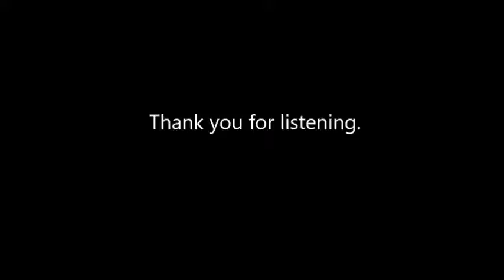Self-discovery, Reality and Illusion, War Stories China, Real Identity Life Is - William Samuel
William giving a talk to a small group. Philosophy, Life teachings on the Truth. Stories of Mr. Shieh the Taoist monk in Chins, understanding ego, a lesson on the recognition of your Real Identity. Face to face with ego.  Reality and Illusion. Identity is more than the form. War stories in China with the Taoist Mr. Sheih..The answers are within yourself. The Truth is Here as the very Life I am.  One Self Awareness is God's Infinite Mind as our sense of Identity. All others are our Self. All inclusive Identity Loves all aspects of our Self.

William Samuel was a prolific writer and teacher. A humble man who discovered true peace and tranquility not subject to the changes and turmoil of the world. Never seeking to be well known or venerated himself, he has been widely recognized by many as a genuine true Master. William’s message is that he did not embrace the idea of being called a teacher, saying “I’ve been telling my own story–how it happened and what it has allowed me to understand–for over 30 years. That is not the same as being a teacher.”

I